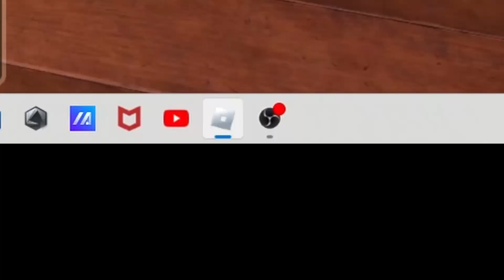WHAT IS THIS ROBLOX GAME! [Doors]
First time editing on PC, just let me know if I did good enough. If I didn't just say "STOOZY THIS VIDEO SUCKS CHEEKS." LOL All jokes aside, pls let me know.